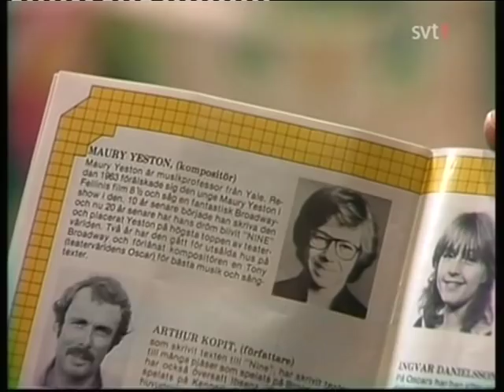"Här är ditt liv" med Ernst-Hugo Järegård del 1